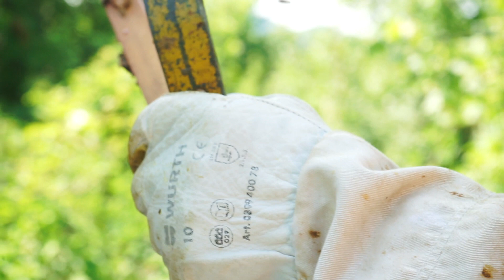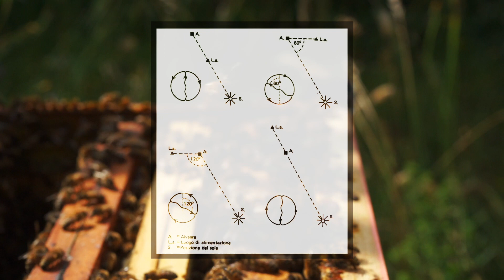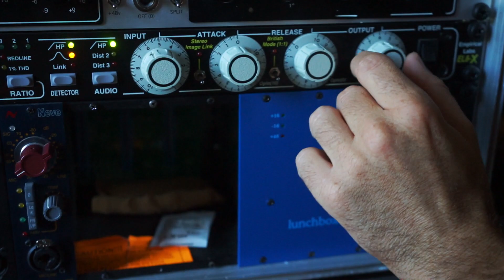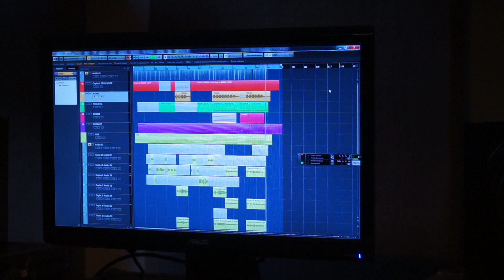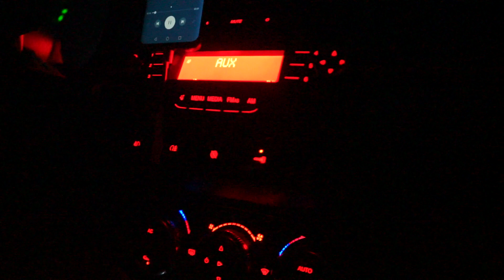VLOG puntata \ 15 - Nuovi codici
APICOLTORI:
Antonio Di Gregorio
Gerardo Citro

Riprese in Studio GOLDMINE RECORDS:
Maurizio Sarnicola
Massimino Voza

SOUNDTRACK:
Come together (LE ZANZARE COVER)
Art of Silence - Dramatic Cinematic
Cinematic Documentary Background Music